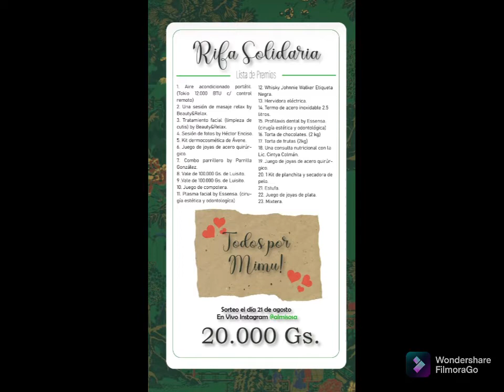The upside down house 🏠🙃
En el capítulo de hoy les voy a mostrar una linda atracción aquí en Londres. el upsidedownhouse

Les muestro por dentro. Las habitaciones están totalmente invertidas. recomendamos para venir con la familia y amigos.

Tiene un costo de £5 por persona, los niños hasta 3 años no pagan

Los horarios de Lunes a Sábados de 10 a 20hs y Domingo de 12 a 18hs.

Si quieren ayudar a MIMU con la rifa pueden contactar a @almisosa en su cuenta de Instagram.